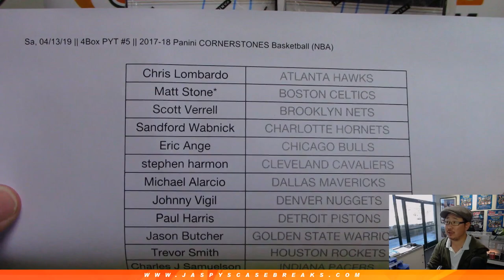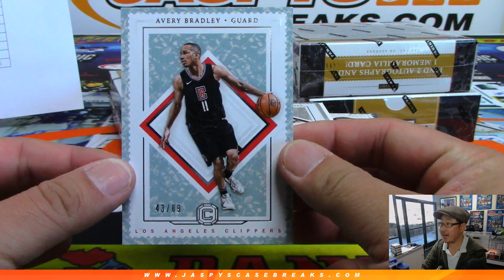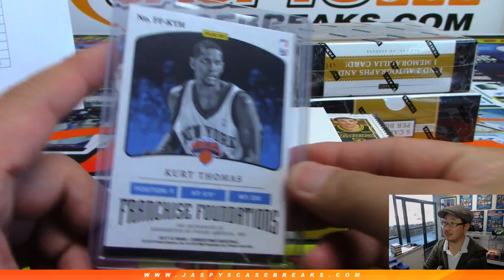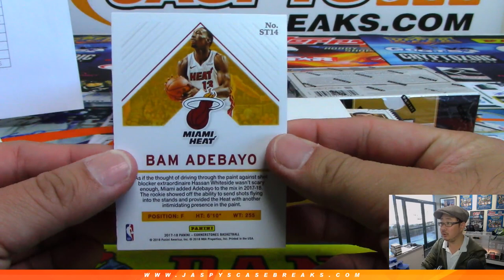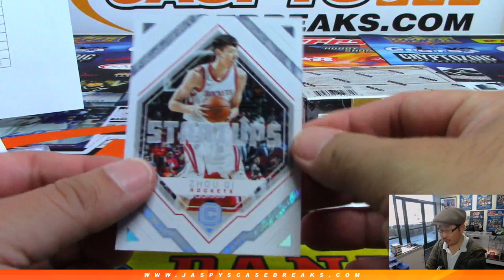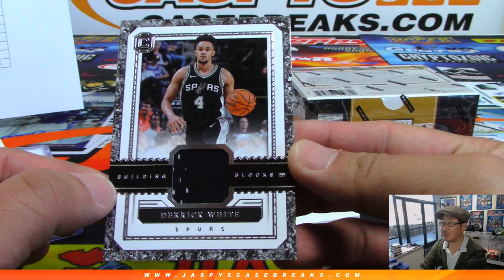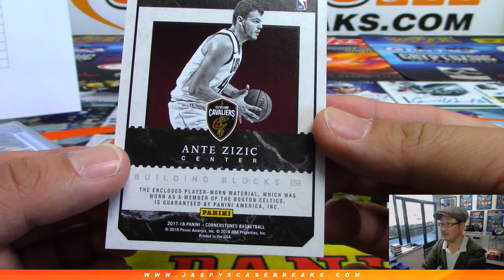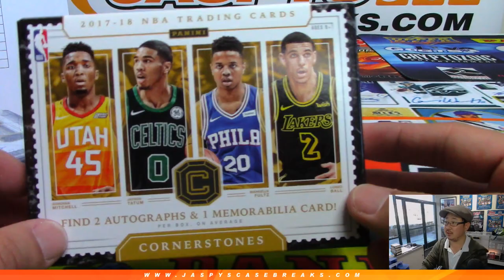Sa, 04/13/19 || 4Box PYT #5 || 2017-18 Panini CORNERSTONES Basketball (NBA)